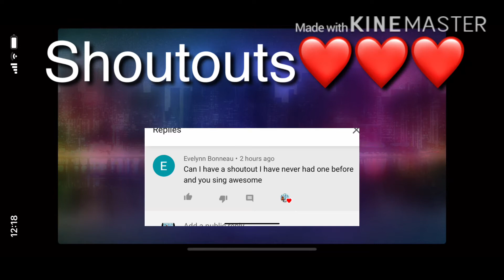Dare and ask part 8(Finale)